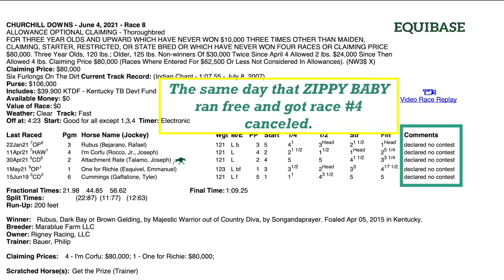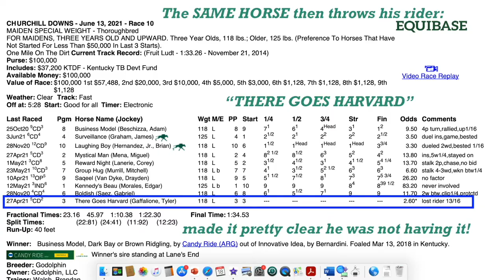STARTING GATE FUN, Churchill downs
Whether it’s a high stakes race at a “top tier” track, or running QH sprints in the dirt, horses HATE the starting gate. They are subjected to “gate drills” and “gate school” but there are still objections.
THERE GOES HARVARD had the unusual pleasure of pitching his jock TWICE in one day.